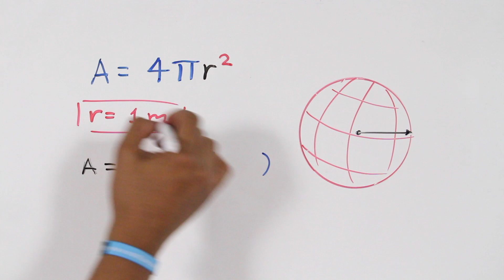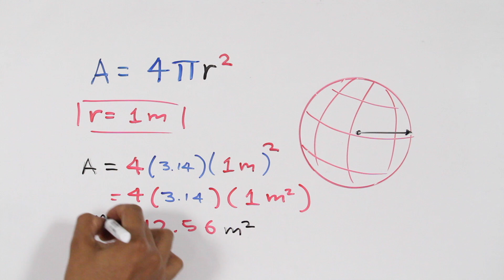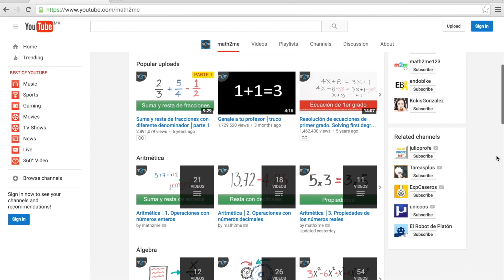Superficie de una esfera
José Andalón explica como usar la fórmula del área de la esfera.